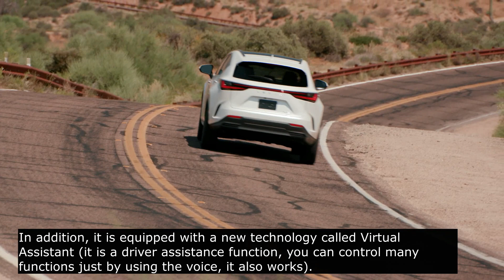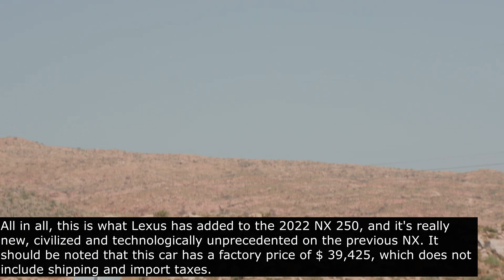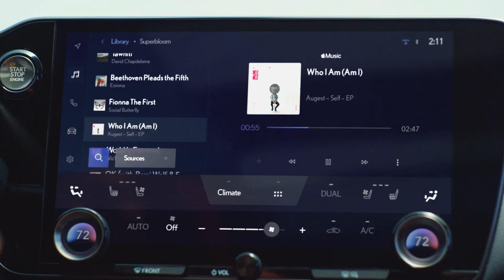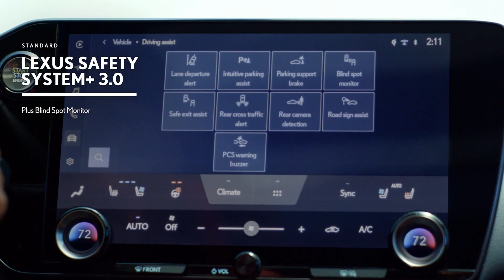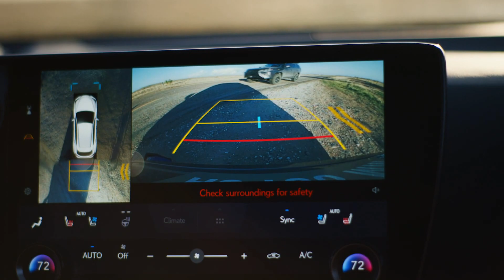Lexus NX250 2022 price From Factory $ 39,425,Lexus NX 250 2022 Full Specifications,Car Technology,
Lexus NX 200t in Cambodia is so modern, how about the NX 250 just released, how modern is it?
The Lexus brand is one of the most popular and best-selling luxury cars in the global market, especially the NX 200t, a very popular small SUV in the Cambodian market. New Year NX series with a civilized appearance, accompanied by many new technologies, so today I will highlight the NX 250 2022 series to present to you to know more.
The 2022 Lexus NX 250 is powered by a 2.5-liter four-cylinder engine that produces 203 horsepower and 184 lb-ft of torque, all-wheel drive (FWD) or all-wheel drive (AWD) ) And send the movement through the automatic 8-speed gearbox.
As for the fuel level, this model NX 250 for driving on city roads with a distance of 100 km, 9 liters of gasoline and driving on highways 100 km, 7 liters of gasoline, this car has a capacity of 0-1 km. M / m with a time of 8.2 seconds. It should also be noted that this car is equipped with an independent front foot, assisted by a pump and a simple spring, while the rear is equipped with an independent foot with a double wing called Double Wisbone Suspension and used with ABS brakes. Equipped with solid 18-inch alloy wheels.
Looking at the exterior, it is equipped with LED Projecor headlights, accompanied by Daytime running light switch to the top. At the same time, it retains the Lexus's traditional Spindle Grille style, and at the rear it features LED headlights that swipe from right to left. Beautiful and in the center of the back cover embellished with the letter LEXUS L-stamp help that looks more luxurious.
If we look at the interior, it is equipped with a heated seat, leather upholstery with LED lights in the luxury car, in addition, Lexus has an App function to connect to the phone. Car To be able to control the car to unlock or ignite by just controlling the phone, the distance is really special.
At the same time, the speedometer uses a 7-inch digital screen and added to the 14-inch touchscreen entertainment screen larger than the previous generation in this large screen placed in the control of air conditioning and other functions. In addition, it is equipped with a new technology called Virtual Assistant (it is a driver assistance function, you can control many functions just by using the voice, it also works).
Meanwhile, Apple CarPlay and Android Auto still come with the same NX as the previous generation, in addition to 10 speakers, USB, USB-C with a wireless charger.
Another important point is that Lexus has installed Safety system 3.0 on the 2022 NX 250 series, including emergency braking system when there is an obstacle in front, speed control system with front car, automatic transmission up and down system. History, Blind Spot Monitor, Driving System, Traffic Sensor, Emergency Steering System, etc.
All in all, this is what Lexus has added to the 2022 NX 250, and it's really new, civilized and technologically unprecedented on the previous NX. It should be noted that this car has a factory price of $ 39,425, which does not include shipping and import taxes.